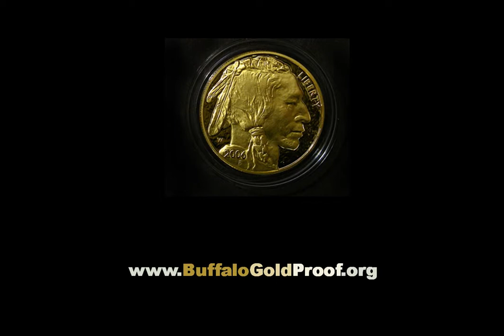buffalo gold proof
This is a cool video about buffalo gold proof, it also has some pretty cool pics